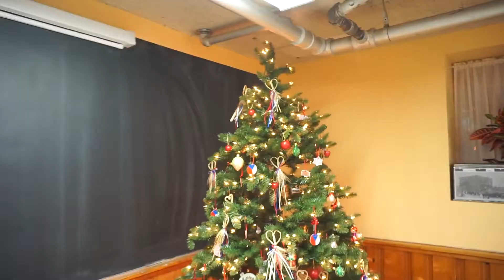Czech Christmas Party '17